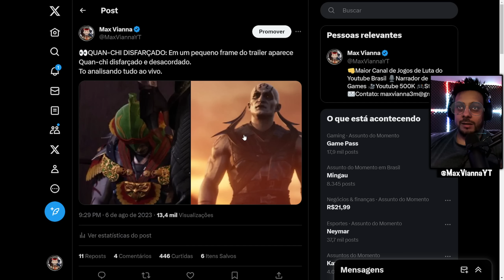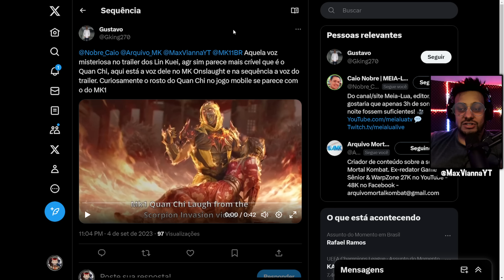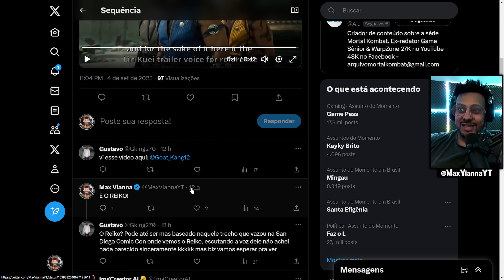MK1: DESCOBRIRAM DE QUEM É A VOZ MISTERIOSA!!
Existe uma voz misteriosa no trailer dos Lin Kuei de Mortal Kombat 1, até o momento ninguém sabia quem poderia ser, mas agora parece que descobriram o dono dessa voz.

SIGA-ME OS BONS ↓

TIKTK: @maxviannayt
TWIT: @maxviannayt
KWI: @maxviannayt
FACE: /maxviannaoficial